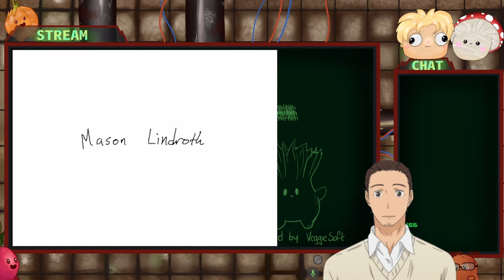Playdough moonman explores a world where nobody makes sense, kills an entire cult - Hylics Stream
Hylics Stream 1#
Recorded September 21st, 2024

0:00 Chats & Intro
5:45 Start
21:30 The Fine City
37:50 Death
44:45 Dedusmuln
59:00 Exploration
1:18:10 Cult Massacre
1:52:00 Clearing Warp Access
2:24:50 Stream End